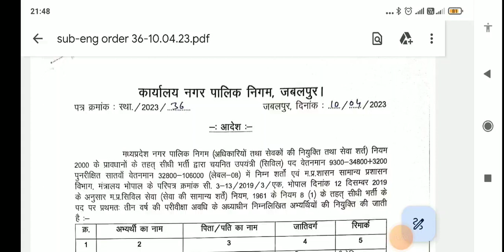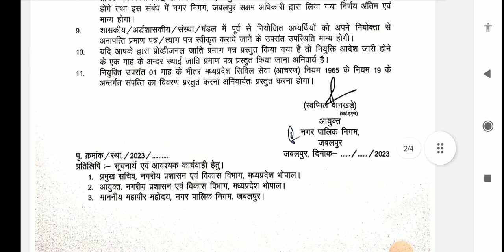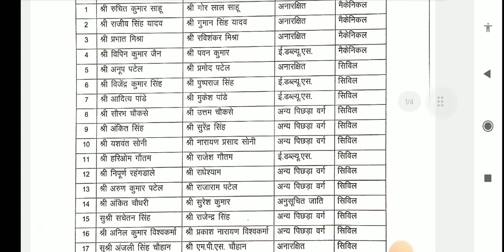MP SUB ENGG II जबलपुर नगर निगम II जोइनिंग लेटर II With 27 % ll